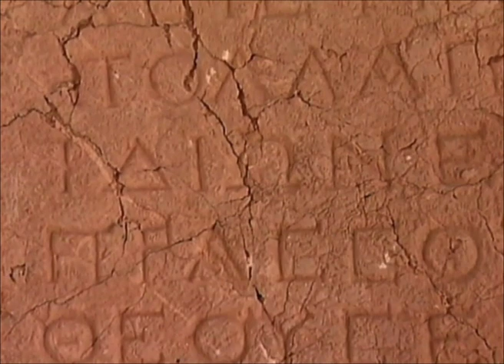Discovery I Mount Nemrud: The Throne of The Gods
A groundbreaking historical documentary on the 2000-year-old Mount Nemrud, a site of mystery and breathtaking colossal statues that is considered as the eighth wonder of the world.

Shot in 15 locations in Eastern Turkey, through the use of never-before seen archival footage of excavations, on-site interviews with scholars, 3-D computer animations, and battle re-enactments, Mount Nemrud: the Throne of the Gods  traces the history of the Mount Nemrud sanctuary, and its enigmatic builder, Antiochus the Great of Kommagene, a man who stood up to the Romans and the Parthians.

Director: Tolga Örnek
Writer: Tolga Örnek
Producer: Tolga Örnek
Narrator:  Joseph Campanella